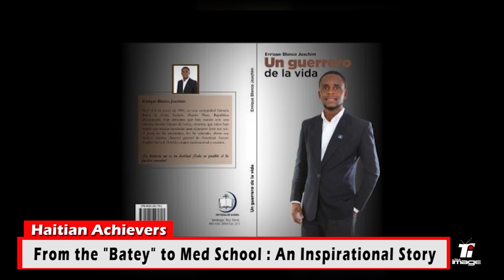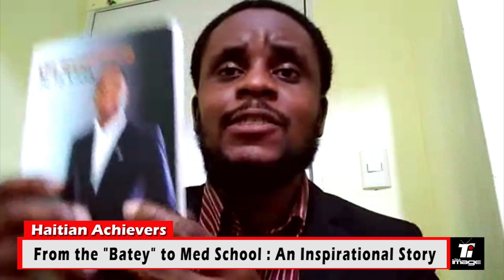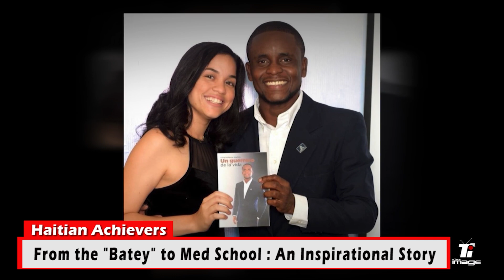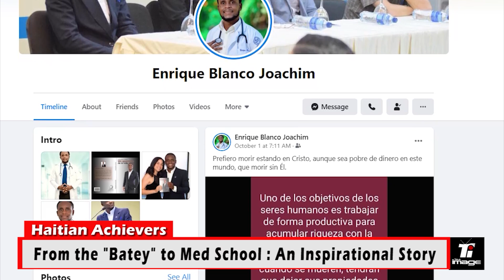Born in a Batey Doctor Enrique Blanco Joachim tell his story in a book " A warrior of Life '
Born in a Batey Doctor Enrique Blanco Joachim tell his story in a book " A warrior of Life " an inspirational story